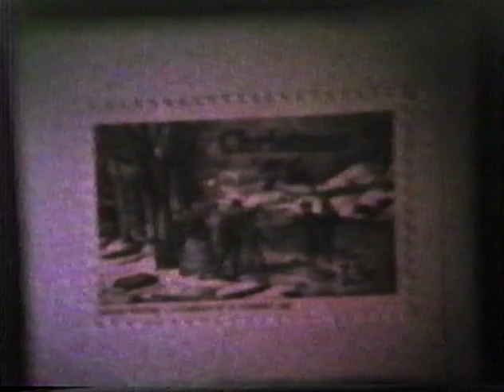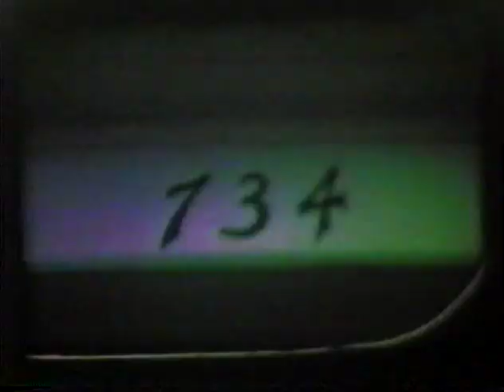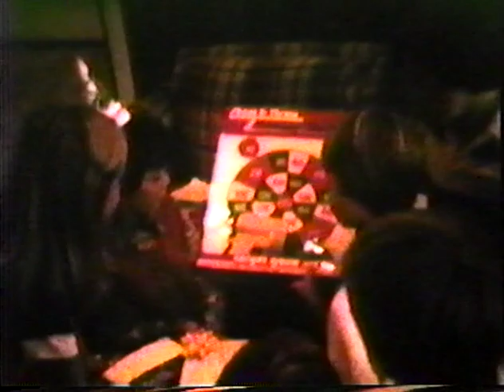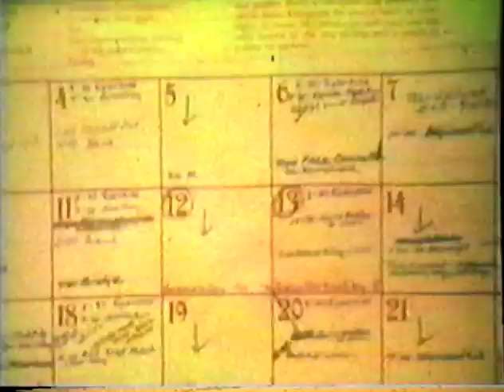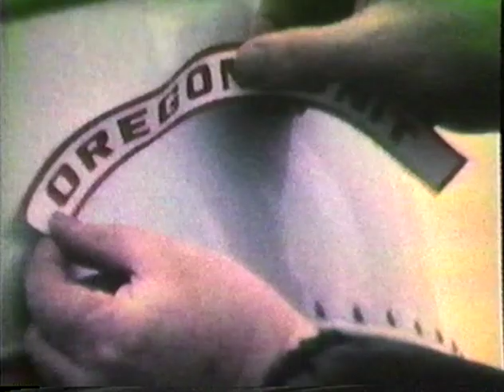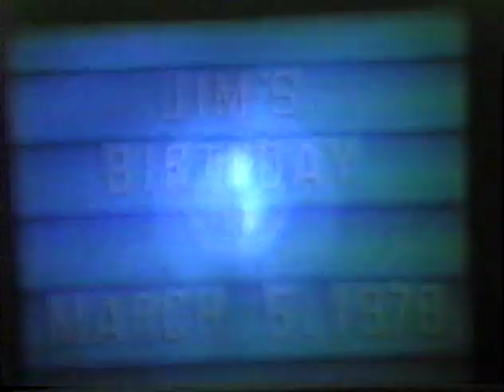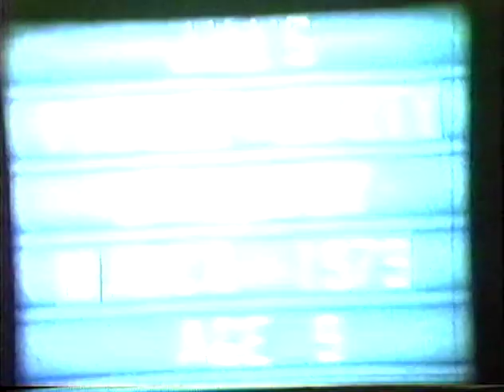Stan and Kathleen Turner's boy's sports and Christmas 1976 1984